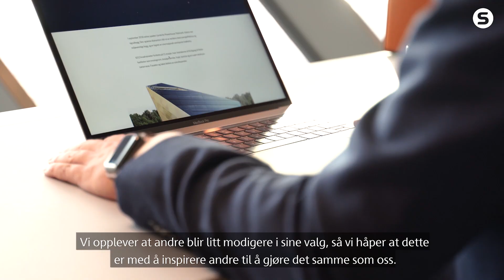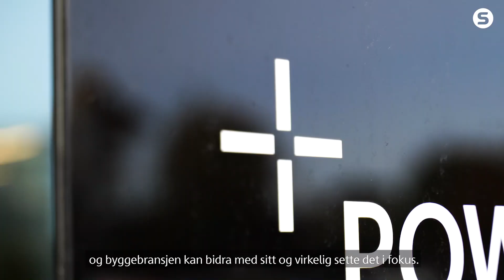Powerhouse Telemark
Bygget som av CNN ble kåret til en av "2020 mest spennende bygg" har fått hoder til å snu seg både lokalt og internasjonalt. Det Snøhetta-tegnede bygget blir også kalt "den grønne diamanten" etter sin særegne form og miljøprofil. Bygget skal produsere mer energi enn det bruker gjennom sin levetid, og er et tydelig signalbygg i regionen. I denne filmen deler vår prosjektleder Per Arthur Larsen og Tommy Thovsland fra byggherre R8 Property, noen tanker om prosjektet. Powerhouse Telemark markerer Skankas fjerde Powerhouse og det første i Telemark.